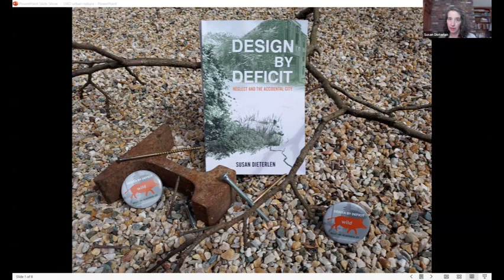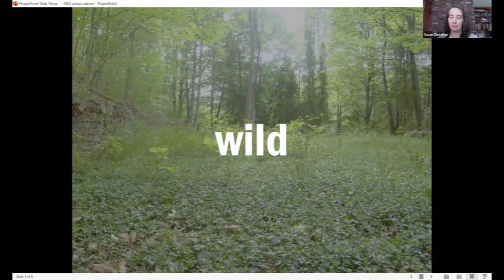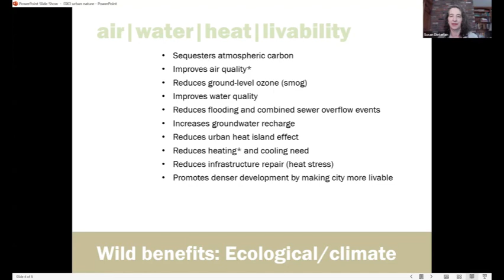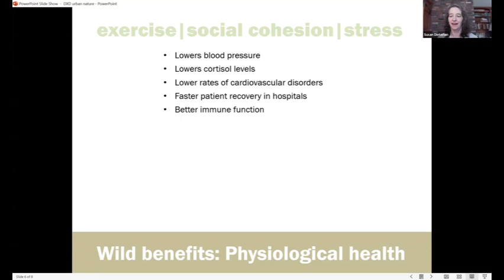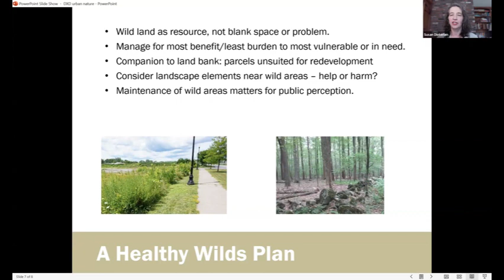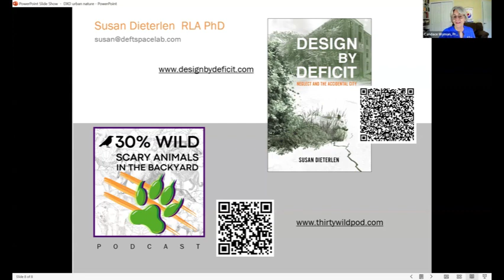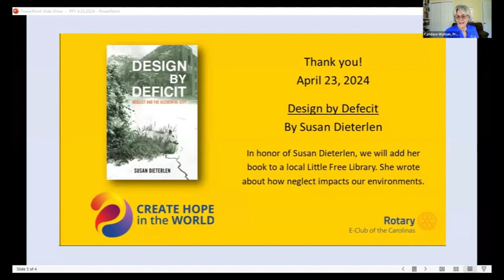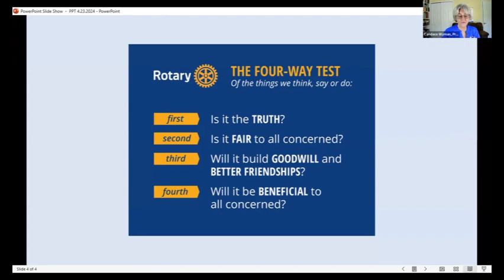Susan Dieterlin, PhD: Design by Deficit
Susan Dieterlen, PhD, is a researcher and designer focused on sustainability, clean energy, and how people interact with environments.  She is the author of Design by Deficit: Neglect and the Accidental City (2021), Immigrant Pastoral: Midwestern Landscapes and Mexican-American Neighborhoods (2015), and the blog “City Wild” Dr. Dieterlen is also the creator of “30% Wild,” a podcast about scary animals in the backyard She is originally from Indiana and currently lives in Connecticut. Dr. Dieterlen holds degrees from the University of Michigan and Purdue University, and has been a registered landscape architect since 2001.
This program was presented to the Rotary E-Club of the Carolinas, in alignment with Rotary's April focus on the environment.